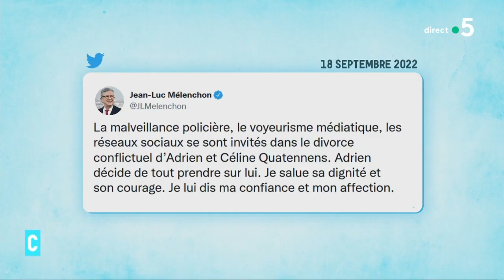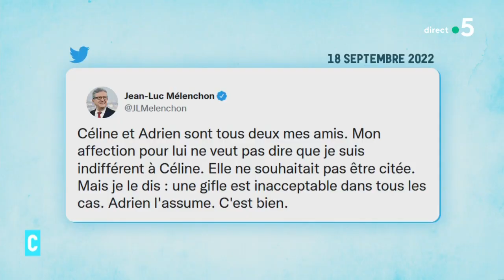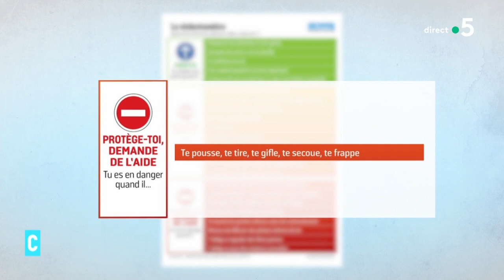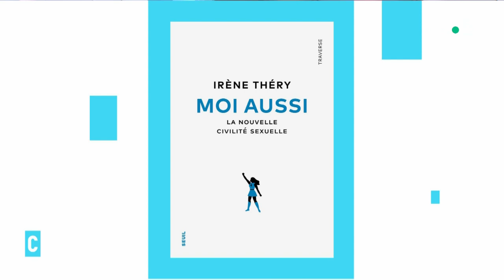Irène Thery et Mathilde Viot - C l’hebdo - 24/09/2022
Revoir les intégrales :
Et retrouvez-nous sur :
Invitées :
Irène Thery - Sociologue, directrice d'étude à l'EHESS
Mathilde Viot - cofondatrice de l'Observatoire des violences sexuelles et sexistes, créatrice de MeTooPolitique
• Quatennens, Bayou : déflagration sur la scène politique
• Affaire Quatennens : malaise à gauche
• EELV face au cas Julien Bayou
• MeToo, 5 ans après
• PPDA : de nouvelles accusations et un livre choc
• Le nouveau combat féministe